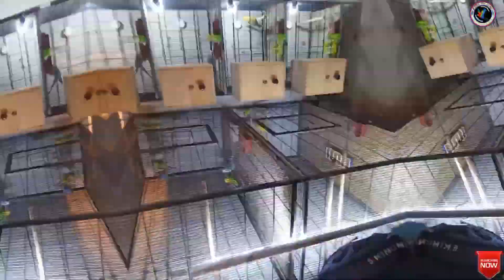Hogoromo Budgies Breeding Setup | Mohsin bhutta Multan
Hororomo budgies breeding progress

budgies breeding progress 2023
rare budgies
hagoromo budgies
Hagoromo Se Zada Breed Kese Le
hagoromo budgie cross breeding
shock kennels
ہاگورومو سے زیادہ برید کیسے لے
Hagoromo Se Zyada Breed Kese Le
budgies breeding setup
cross breeding
Extra Breed
hagoromo budgies genetics
hogoromo
Birds winter care tips
budgies winter care
budgies winter food
winter care complete information
budgies winter diet
love birds feed in winter
How To Save Birds In Winter
love birds winter season food
How to protect birds from cold weather
Sardi mai bajri toto ki dekhbhaal kase kare
Budgies Winter Care Tips In Urdu and Hindi
winter care
budgies
lovebirds